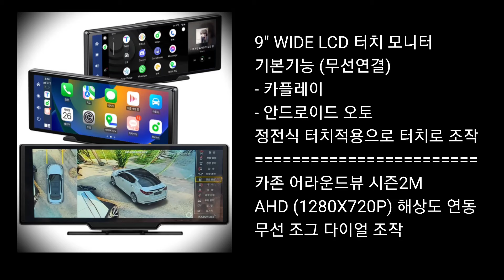무선카플레이 카존 어라운드뷰 시즌2M 장착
안녕하세요
(주)네비킹 , 구리 게러지 운영자 입니다.

소개올립니다.

WIDE 9" 카플렝, 안드로이드 오토 터치 무선연결 + 카존 어라운드뷰 시즌2M 패키지 시공
고화질 1280X720P 해상도로 아주 깨끗한 화질로 어라운드뷰 사용 할 수 있으면서도 스마트폰 (아이폰 , 안드로이드 폰)
카플레이 , 안드로이드 오토 기능을 즐길 수 있는 완벽한 기능구현

적용제품
- 카존 어라운드뷰 시즌2M
- WIDE 9" 정전식 터치 카플레이 기본 탑재 모니터

패키지 구성으로 완벽하게 구현 해 드렸습니다.
시공비 포함 소비자 가격 : 120만원 (부가세별도)
소요시간 : 8시간 ~1박2일 (차량애 딸라서 시공과 가격은 다를 수 있습니다.)